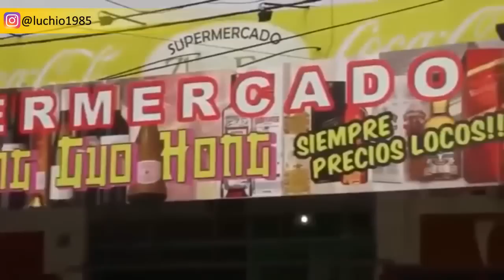Miss Bolivia 2023 - Reaction by King Lucho!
King Lucho reacciona a la victoria de María Estefany Rivero Geise como Miss Universe Bolivia!.

King Lucho comienza a reaccionar de forma completa a los concursos nacionales, esta vez le corresponde al Miss Bolivia!